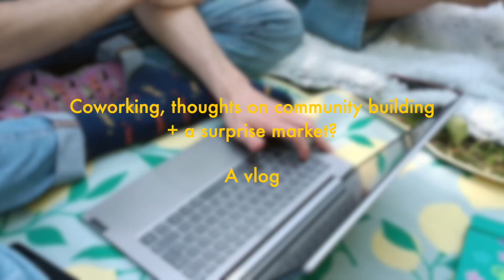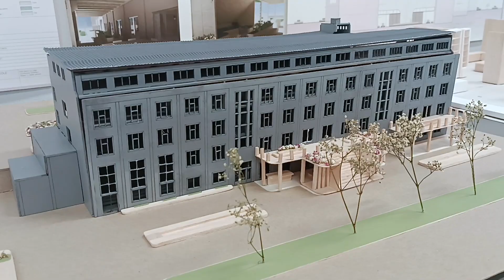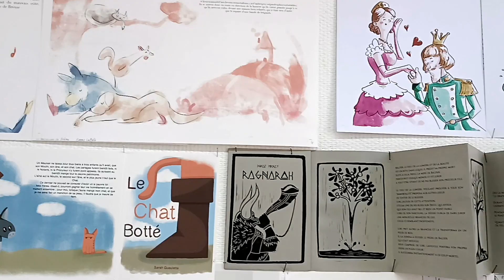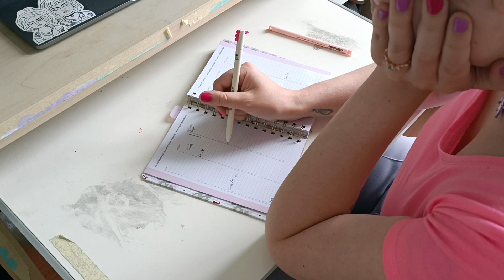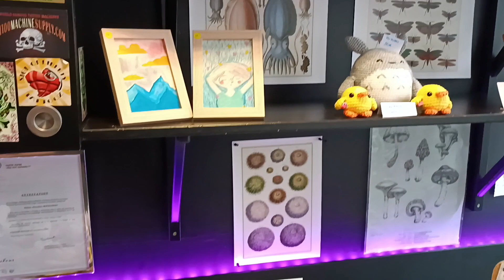Coworking, thoughts on community builind + an art market// A vlog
Been a hot minute since I last posted a vlog! In this one, we're talking about community building, going to an interview and being called last minute for an art market ✨
Hope you'll enjoy it my guys ☀️